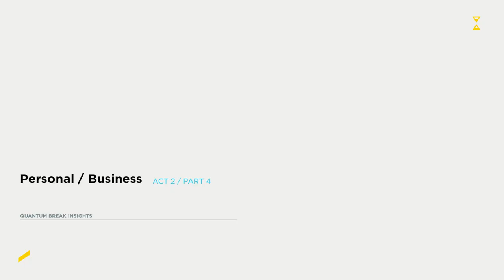Modern Max Payne/Quantum Break part 7